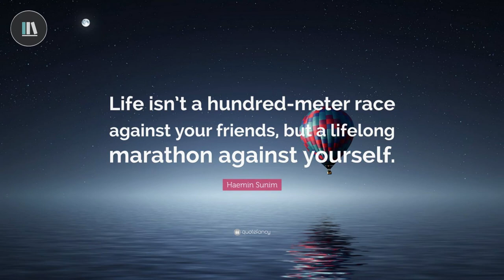เวลาของคุณจะมีความหมาย เมื่อคุณรู้จักใช้ชีวิตให้ "ช้าลง" | THE ARTICLE EP.120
พัฒนาตัวเองผ่านโลกการทำงานและธุรกิจ
THE LIBRARY SECRET

🎧เรียนรู้ผ่าน Storytel (เดือนละ 49 บาท)

หรือ...

Line : @thelibrary (มี @)
Instragram : the_librarypodcast